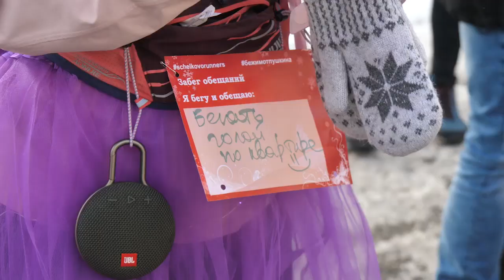Ради здоровья и настроения: массовая пробежка «Марафон у дома» состоялась в Щелкове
Укреплять здоровье и одновременно осматривать достопримечательности – именно этим «Марафон у дома» отличается от других легкоатлетических забегов